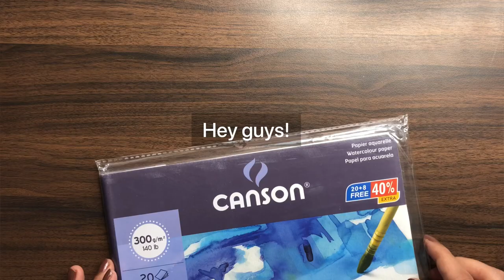How to paint a seascape 🌊 // Gouache painting for beginners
Hey guys!

I hope you find this video helpful. Here’s the list of art supplies I used :

• Neva palette masterclass gouache paints
• Canson Montval 300 gsm watercolor paper
• Craftamo brushes
• Masking tape

Happy painting:)